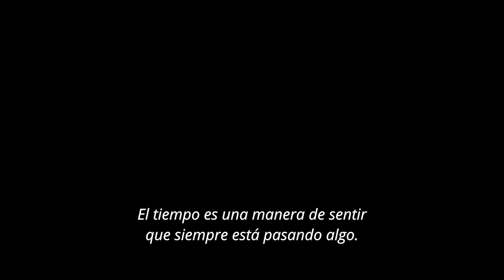Nieva en Benidorm. Tráiler oficial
Nieva en Benidorm, thriller escrito y dirigido por Isabel Coixet, tiene como protagonista a Peter Riordan, un hombre solitario, maniático y metódico, obsesionado por los fenómenos meteorológicos. Cuando le dan la jubilación anticipada en el banco de Manchester en el que ha trabajado toda su vida decide visitar a su hermano, Daniel, que vive en Benidorm.

A su llegada a la ciudad descubre que su hermano ha desaparecido y que éste era propietario de un club de burlesque donde trabaja Álex, una misteriosa mujer que ejerce una poderosa fascinación sobre él. Peter y Álex intentan averiguar qué ha sido de Daniel, ayudados por una policía obsesionada por la presencia de la poeta y escritora británica Sylvia Plath que estuvo en los años cincuenta en Benidorm para pasar su luna de miel.